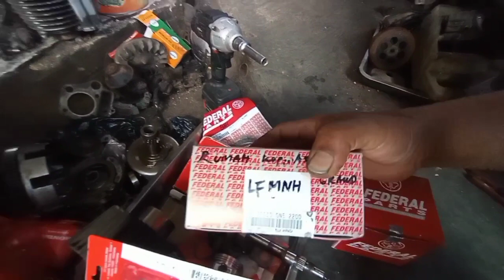penjelasan mesin honda prima hampir semua part ganti malah getar dan loyo !!?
assalamulaikum kawan kawan berikut khususnya mesin honda prima dan sekelasnya bila mana habis turun mesin.karna suara mesin kasar dan loyo pastinya motor jadi ga enak lurr.seperti motor yang di video malah habis turun mesin di bengkel sebelah malah getar dan loyo.padahal motor suara mesin masih halus tapi ko malah getar dan loyo.lebih jelasnya di dimak dan ojolali sambil ngopai

penjeasan mesin honda prima hampir semua part ganti malah getar dan loyo !!?
bengkel aluz speed
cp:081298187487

Terima kasih banyak buat teman dan kawan kawan
terutama saudaranya yang telah menyaksikan video
kesehatan buat teman teman dan yang di utamakan
sodaranya yang baik-baik pokoknya berkah
salam OTOBEJO 81